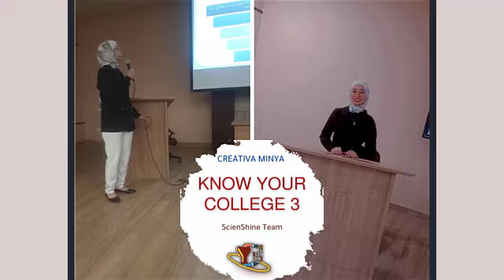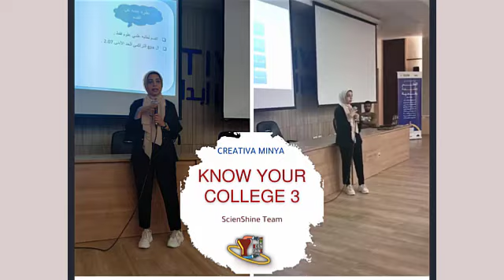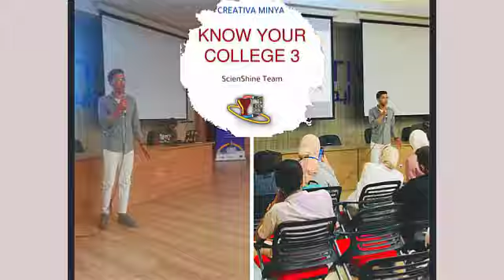من فعاليات ايفنت Know your College 3